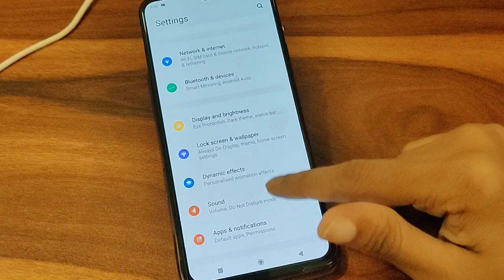Vivo V23 G5 internet saving settings, How to save data internet in Vivo phone